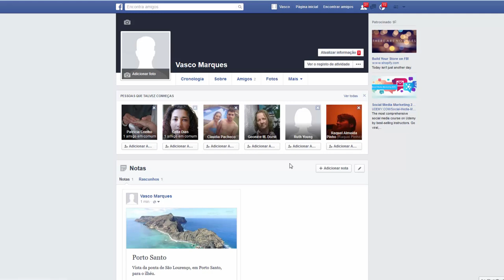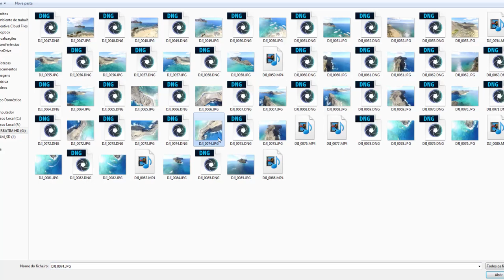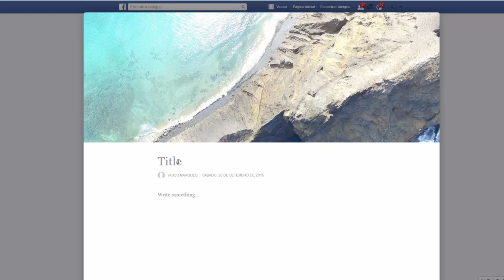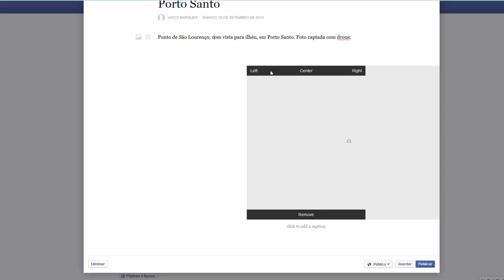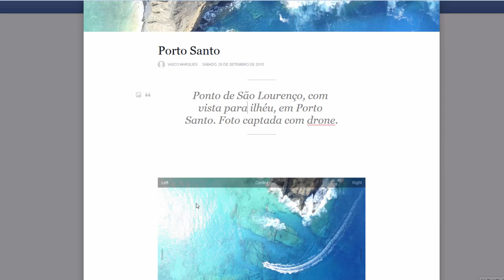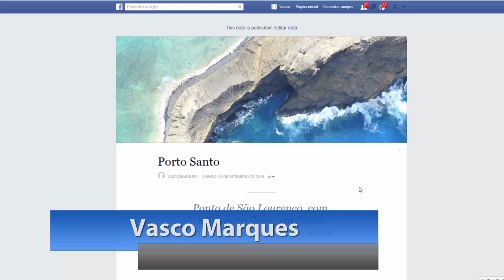Facebook Notes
Novas notas no facebook permitem formatação de texto, adicionar imagens e imagem de capa do artigo.